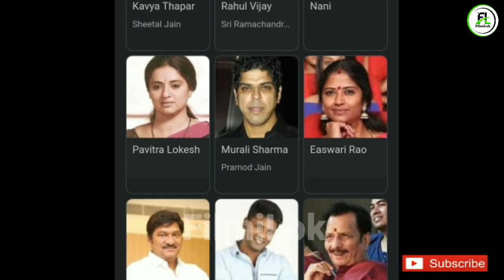new south indian movies dubbed in hindi 2022 full | south movie love story | PS-1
Your Queries
1.Imaikka nodigal full movie in hindi dubbed
2.PS-1 full movie hindi dubbed
3.Lakshya full movie hindi dubbed
4.Ee Maya peremito full movie hindi dubbed
5.Thiruchitramalam full movie hindi dubbed
6.Sasi the real fighter full movie hindi dubbed
7.South Murder mystery Thriller Movies In Hindi
8. Top new south indian movies dubbed in hindi full movie
9. Top 5 south movie 2022 hindi dubbed
10. Top 6 south new movie 2022 hindi dubbed
11. new south indian movies dubbed in hindi 2022 full
12. south indian movies dubbed in hindi full movie 2022 new
13. new south movie 2022
14. south movie love story
15. South movie

Hello Guys Your FilmiLok is here ! Entertainment station here's the Best Movies News and Updates, Top 5 Best South Movies list, Top South 10 Movies in Hindi Dubbed, Top 10 Movies list and more about Filmy Topic and Reviews. - FilmiLok